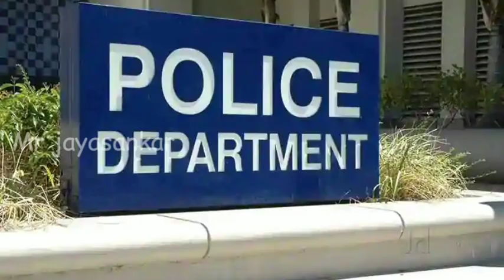இணையத்தில் கோடிக்காணவர்கள் பார்த்த வீடியோ/mr jayasankar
இணையத்தில் கோடிக்காணவர்கள் பார்த்த வீடியோ